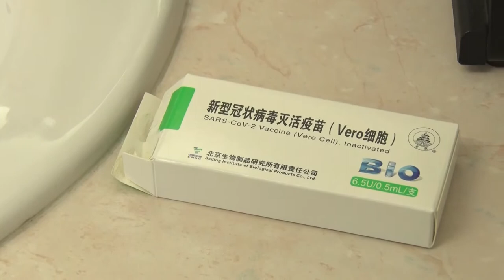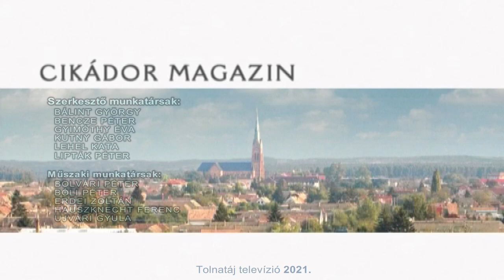Cikador magazin 20210406